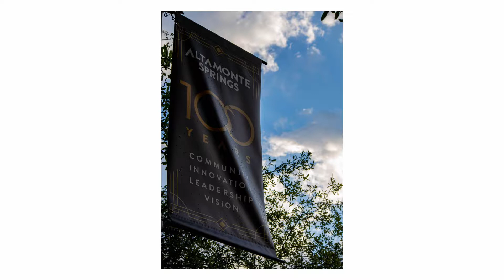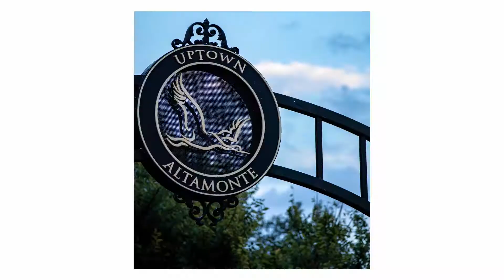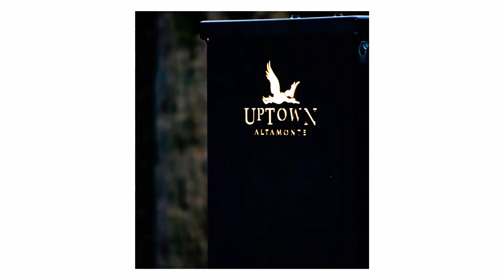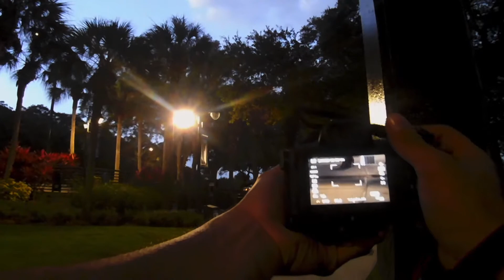POV Sunset Photography | Crane's Roost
Join me on a sunset walk around Crane's Roost in Altamonte Springs, Florida.

Cranes Roost Park is at the heart of Uptown Altamonte surrounding Cranes Roost Lake. The lake is encircled by one mile of continuous walkway with benches and covered seating areas. Within the 45-acre park is a European-style plaza including a choreographed fountain show, a 62-foot picturesque tower and the Eddie Rose Amphitheater which features stadium-style seating and a one-of-a-kind floating stage.